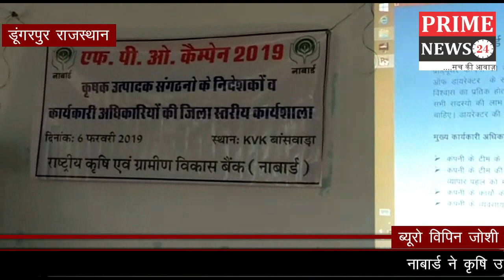नाबार्ड ने कृषि उत्पादन बढ़ाने के लिए किया कार्यशाला का आयोजन